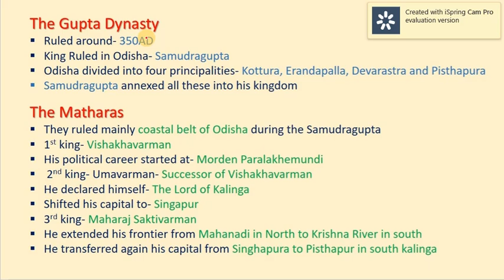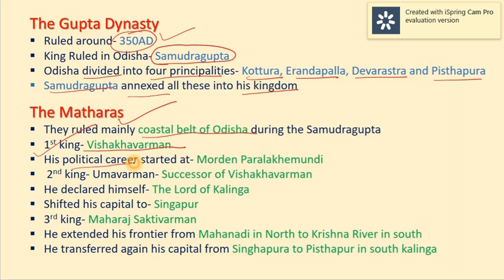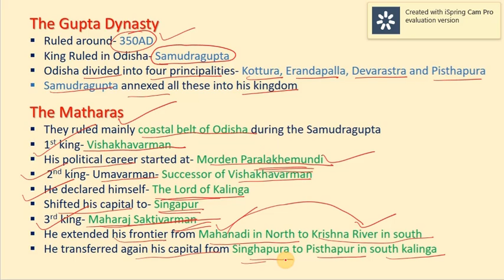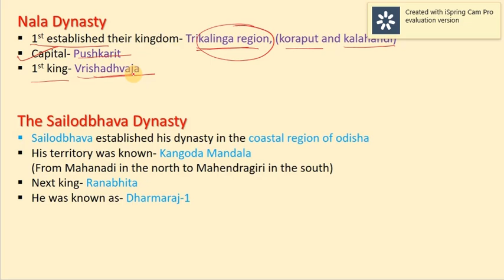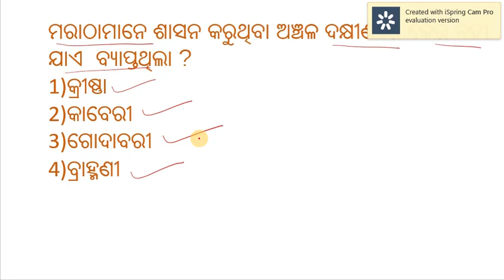Ancient History of Odisha|| Odisha GK Part- 3|| General Knowledge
This is the 3rd part of our working on odisha general knowledge. This video contains about Ancient History of Odisha During the ancient time, there were so many kings ruled over odisha at different regions. In this video, we provided some important facts about that time, which is very important for any state level  examinations.

history of odisha
odisha gk
odisha ancient history
gk of odisha
odisha general knowledge
odisha history for ossc
odisha history for b.ed
odisha history for osssc
odisha history for state clerical exam